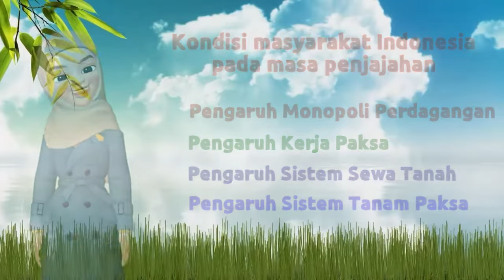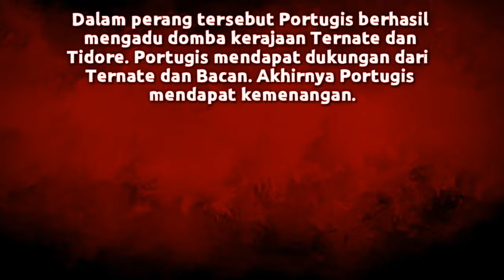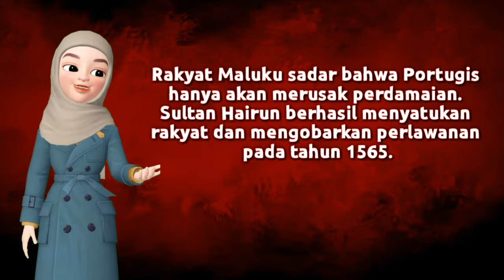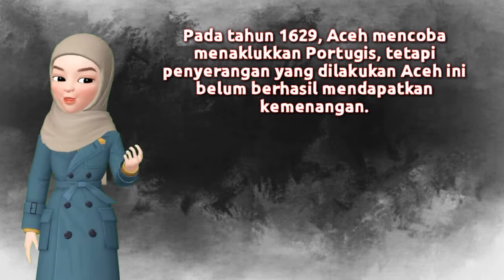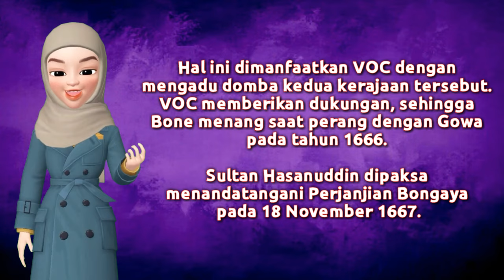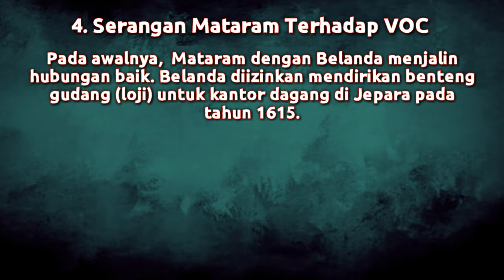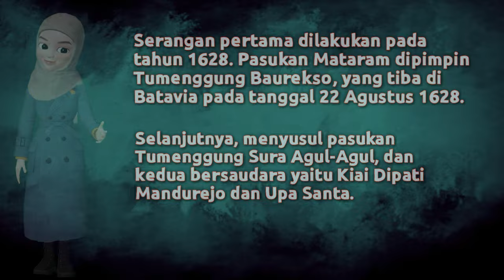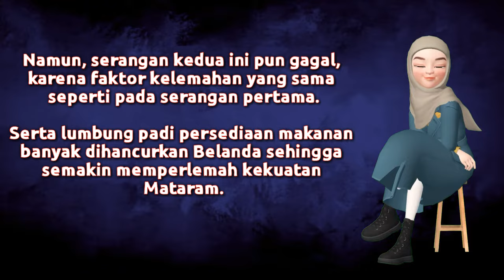Perlawanan terhadap Persekutuan Dagang (IPS Kelas 8 Semester 2)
Alhamdulillah hadir video ke-21. Video pembelajaran IPS ini berisi materi "Perlawanan Terhadap Persekutuan Dagang ", untuk siswa kelas VIII.

Perlawanan ini dilakukan oleh Sultan Baabullah dari kerajaan Ternate, Sultan Iskandar Muda dari kerajaan Aceh, Sultan Hasanuddin dari kerajaan Gowa, dan Sultan Agung dari kerajaan Mataram.

Terima kasih sudah mendukung channel ini. Semoga kita selalu sehat hingga dapat terus berkarya. Aamiin.